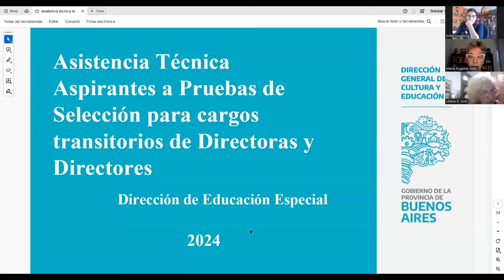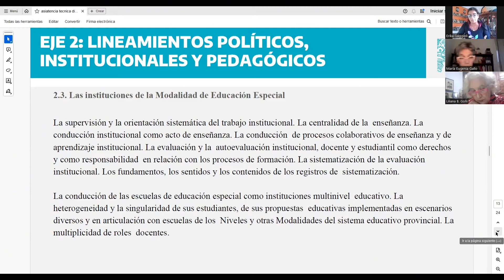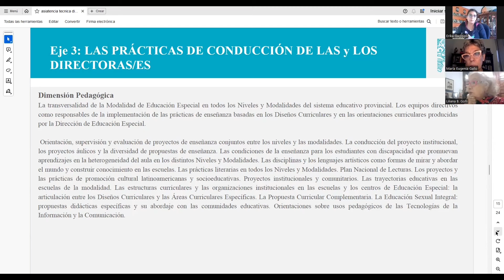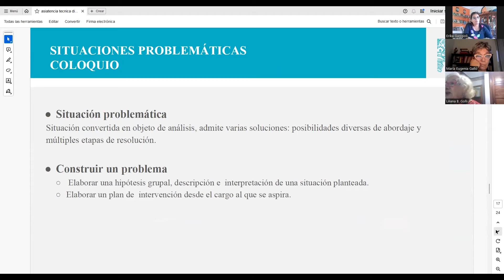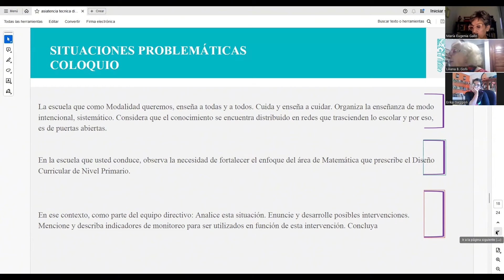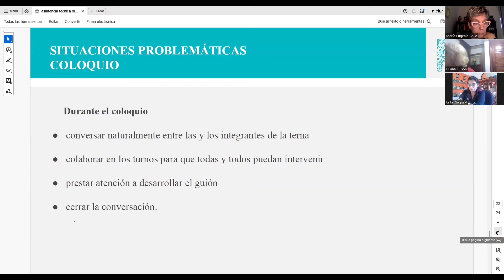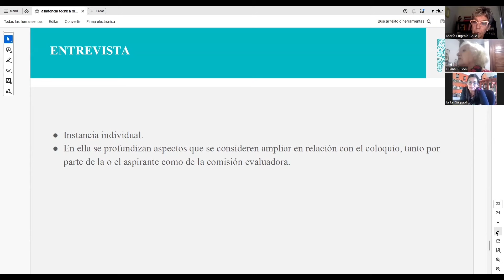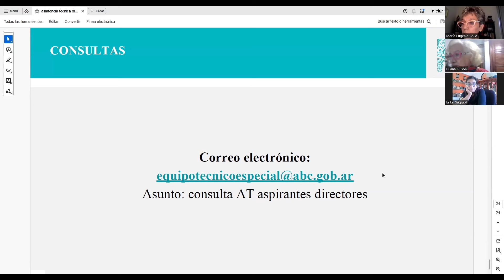🔴Vivo - Asistencia Técnica de Pruebas de Selección para Directoras/es - D. Educación Especial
👩‍💻 A cargo de: Sebastián Urquiza, Director de Educación Especial
👩‍💻 Maria Eugenia Gallo
👩‍🏫 Liliana B. Goñi
👩‍🏫 Erika Gaggioli

00:00 Intro
00:14 Bienvenida
01:07:06 Fin

- Dirección de Educación Especial
- Dirección de Cultura y Educación